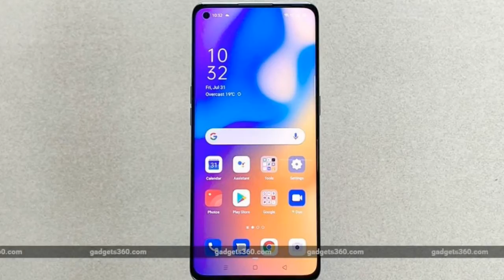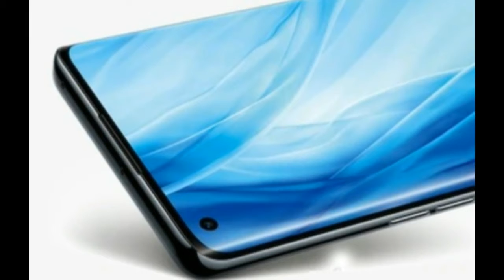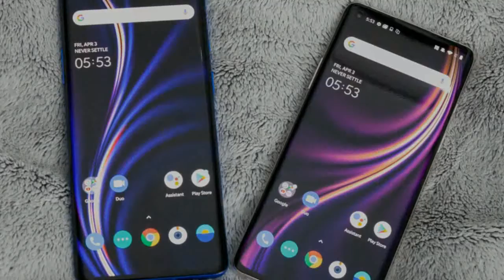Honor 9A & 9S Prices, Specs, Oppo Reno 4 Pro Specs, New Redmi 9 Prime, Tecno Spark 6 Air, Realme V5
The specifications of two very new smartphones from Honor Brand which have launched in India. The name of these smartphones is Honor 9A and Honor 9S. And their prices are also covered in this video.
Oppo's new smartphone Oppo Reno 4 Pro has launched in India. Its full specifications and prices are revealed and told in this video.
The new upcoming smartphone of Google company is Google Pixel 4A. Its some specs are teased and told in this video.
The new upcoming smartphone from Xiaomi's sub-brand Redmi is Redmi 9 Prime which is a budget smartphone from the company. Its some specs are leaked and covered in this video.
The new smartphone of Tecno company is Tecno Spark 6 Air has launched in India. Its full specs and prices are revealed and told in this video.
The new upcoming smartphone from the Realme brand is Realme V5. Its some specs are teased and covered in this video.

( Note - ALL THE IMAGES / PICTURES AND MUSIC SHOWN IN THIS VIDEO BELONGS TO BE RESPECTED OWNERS AND NOT ME...I AM NOT THE OWNER OF ANY PICTURES AS WELL AS MUSIC/SONGS SHOWED IN THIS VIDEO )